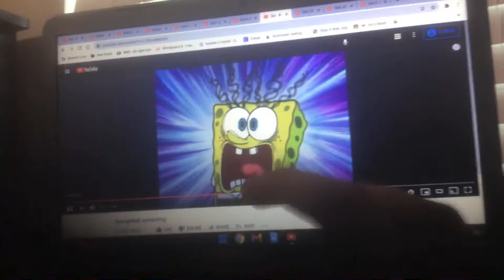BND of doom